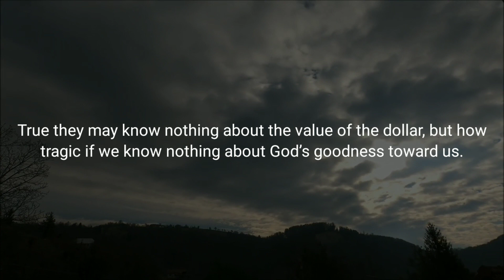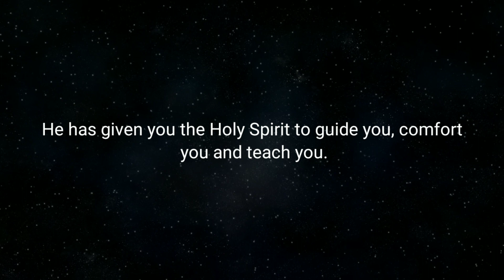GOOD THINGS – Daily Devotional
Daily Bread Devotional:
Devotional Topic: Good Things

Verse of the Day: Psalms 119:65 (NLT)

Devotional Message:
(Psalms 119:65)
You have done many good things for me, LORD, just as you promised.

How many good things has God done for us? Is it possible that we haven’t noticed? Could we be like spoiled children who are raised in affluence and take everything for granted? True they may know nothing about the value of the dollar, but how tragic if we know nothing about God’s goodness toward us. Are you aware of God’s kindness, grace, forgiveness, and mercy toward you? Do you recognize His provision? Your health, shelter, safety, the very air you breathe; these are gifts from God. Are you conscience of His presence? He has given you the Holy Spirit to guide you, comfort you and teach you. Today, STOP and consider all the many good things God has done for you and thank Him. He is worthy of all your praise.

Prayer:
Father, thank You for all the many good things You have done for me, just as you promised.
AMEN